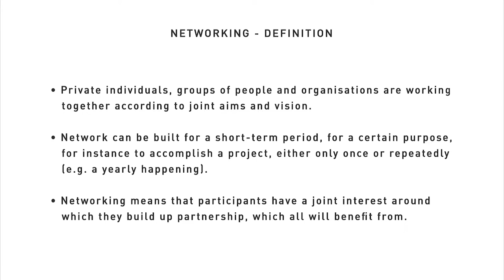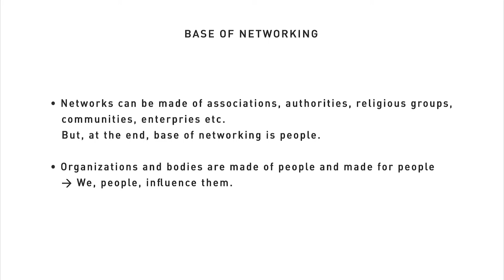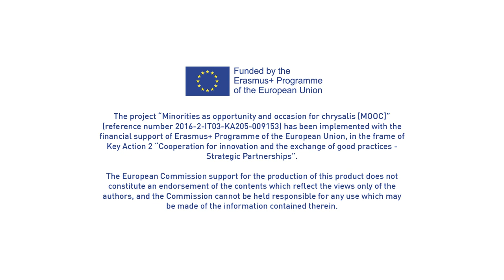MOOC - Chapter 6 - "Networking and partnership" - part 1